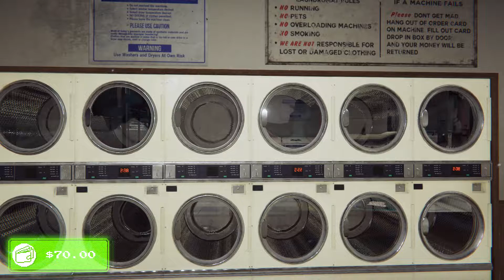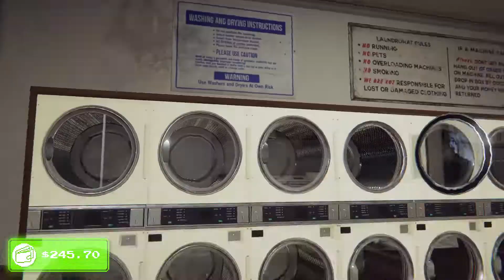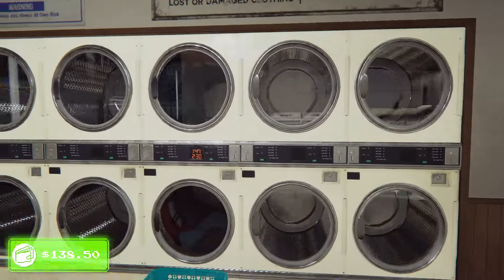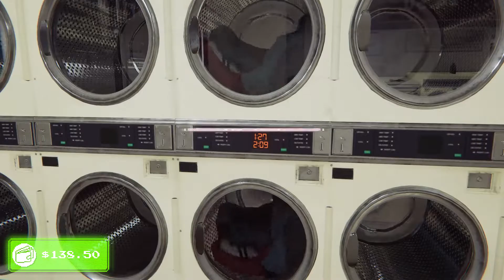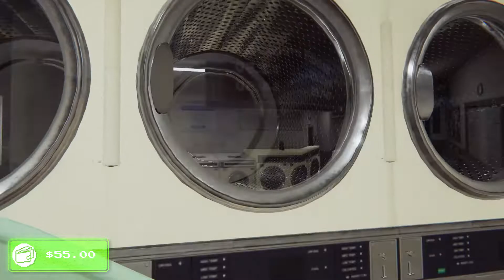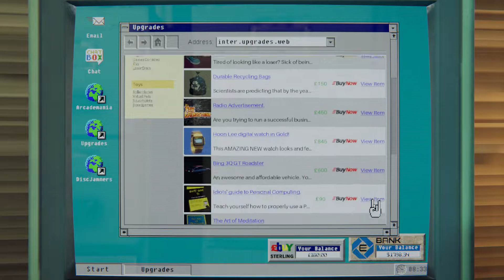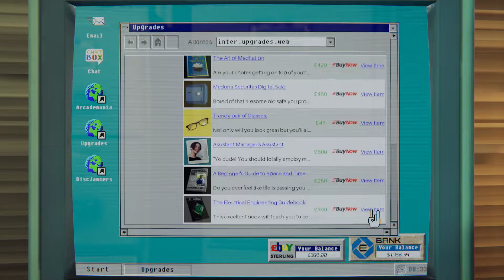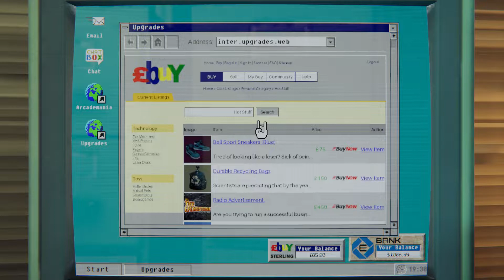Arcade Paradise - the dream of owning your own arcade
Be honest, you always wanted to own your own arcade. Playing games all day and earning money from all your customers sharing your love for videogames. Well, this game might be the next best thing. Manage your Dad's laundry business and build your very own arcade in the back of the store, buy state of the art game cabinets and of course, test them to your heart's content.